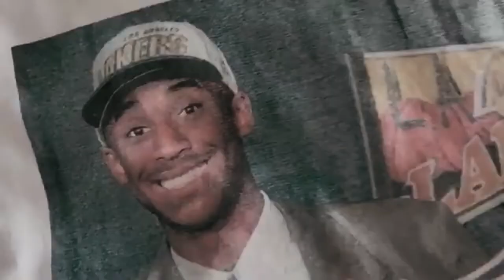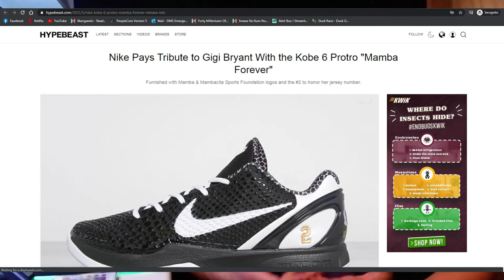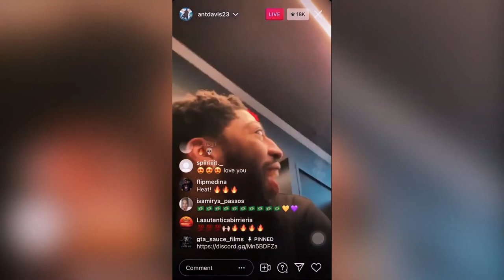Nike Kobe 6 Protro "Mamba Forever" THE FINAL KOBES?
The Nike Kobe 6 Protro "Mamba Forever" inspired by Kobe, Gigi, and Mamba Sports Academy, is planned to be released later this year.
Could this be the last Kobes that Nike will ever release?
There is still no update on when the exact date would be.
One thing's for sure, this is one heck of a shoe! They really nailed the tribute shoe on this one.
I really hope that this is not the final Kobe to be ever released.
Sneak peek as well of AD's Reversed Grinch.